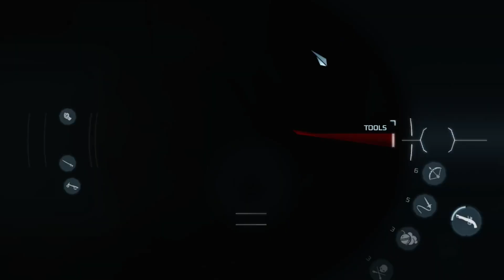Assassins Creed Shadows Blowback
I'm trying my best to learn more about this Yasuke controversy that Ubisoft has got themselvs in but I only really care about gameplay. In my last video many comments weren't even about what I brought up about what I wanted, all they cared about were DEI and woke and seeing the company fail for having this. And that seemed stupid. Ubisoft games are either fun with a friend or just boring but the diversity is in every game that's what they want to be known for. Whether you hate it or like it doesn't matter to me, I care about gameplay. Hopefully the stealth is something great but it might not be.

Also, I do know that the Japanese government might be getting involved. And that the story of Yasuke's Samurai authenticity might have been fabricated through a wiki edit causing Ubisoft to send apology tweets. Wheverever that goes isn't my concern I care about gameplay if you care about DEI then I'm sorry you won't find that here.